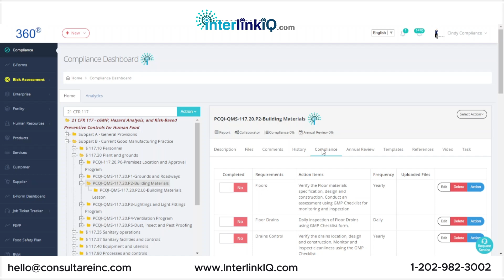Building Materials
internlinkIQ automates inventory tracking, streamlines orders, and provides real-time updates for efficient Building Materials management.